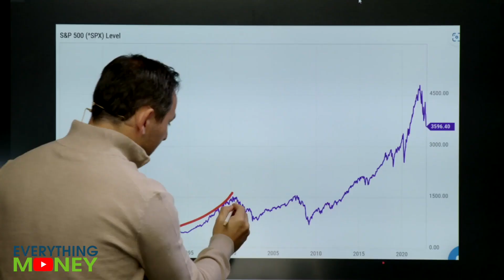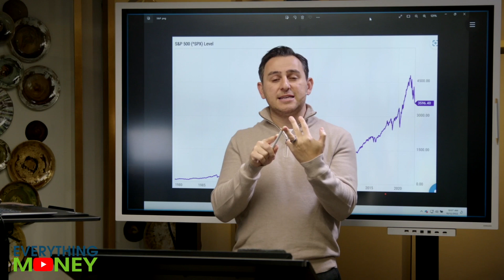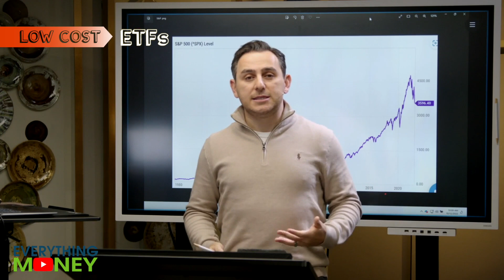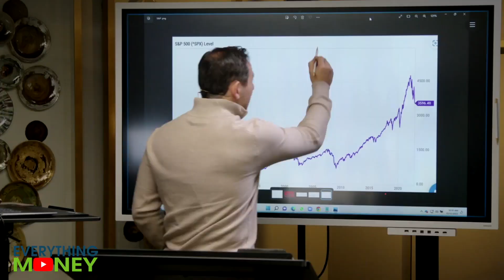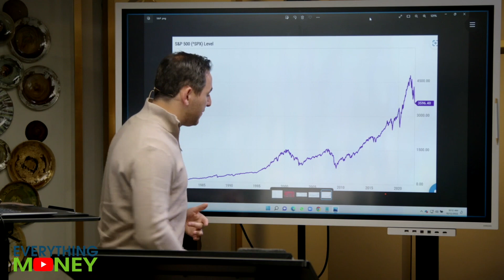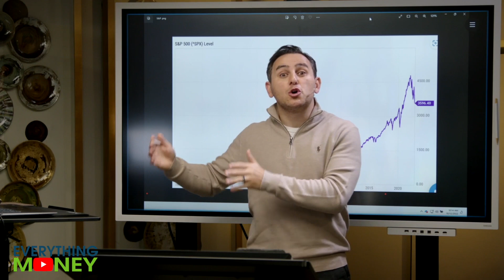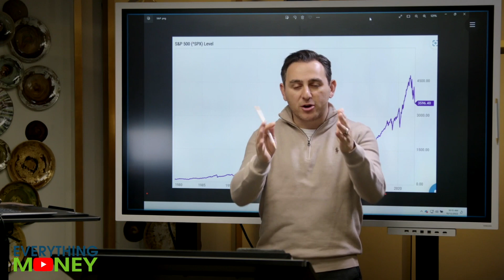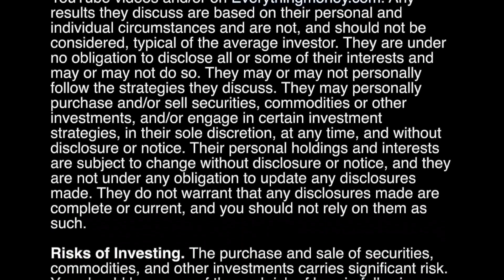Long Term Stock Investors should be excited about this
Long Term Value Investors should be Excited about what's happening in the Economy and Stock Market. We are starting to see a lot of Value in the Stock Market as the Stocks Fall and we see more stock market crashes. We believe that there are going to be more stocks falling into the range to Buy.

0:00 Every investor should get excited about stock market crash
2:05 3 key metrics that need to fall
2:37 How I invest now and how you should invest now
5:35 Why my investing process is different
6:03 What is the market telling you now
7:40 People will hate Tesla stock and crypto